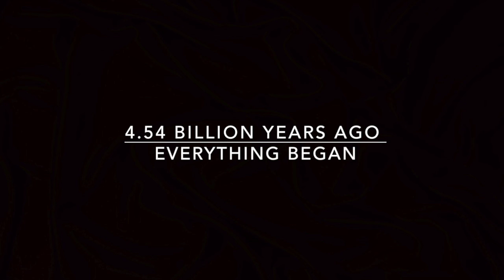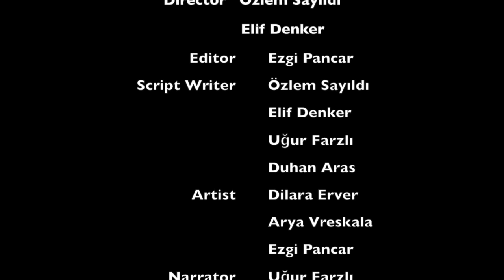The Child by Team Dueelo -San Francisco International Ocean Film Festival 2015-2016